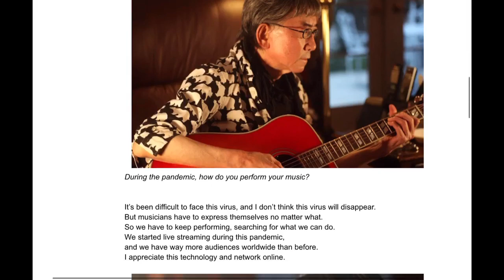Special talk with MICKEY Ogasawara on Splash Magazine